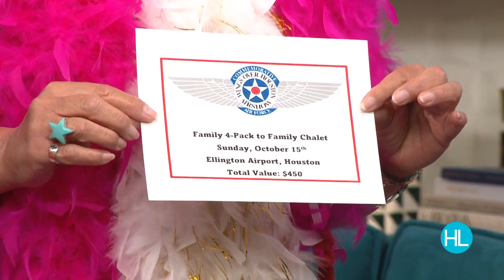Game time with Houston Life studio audience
We always have a great time on the show that we decided to share the fun with our studio audience. Meet the lucky contestants who won the chance to win a special prize. Become a KPRC 2 Insider for your chance to be in the studio audience and meet Derrick and Tessa in person.